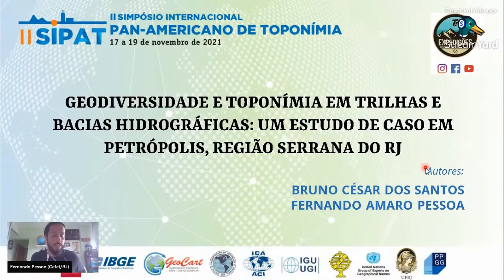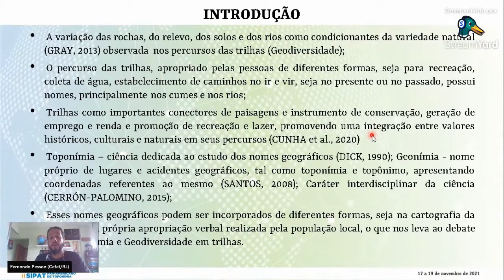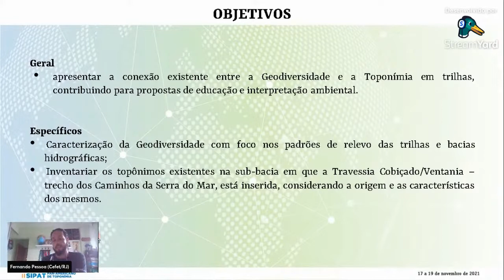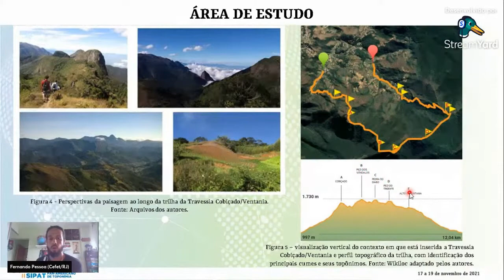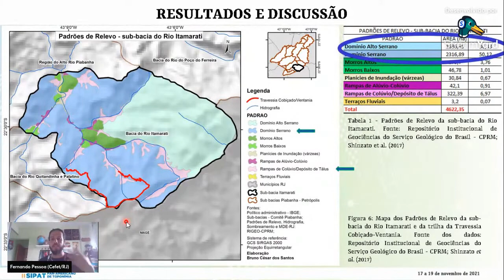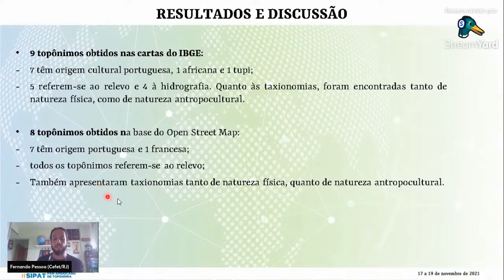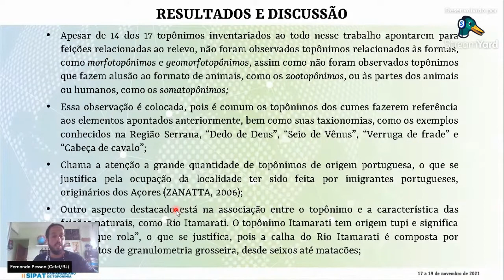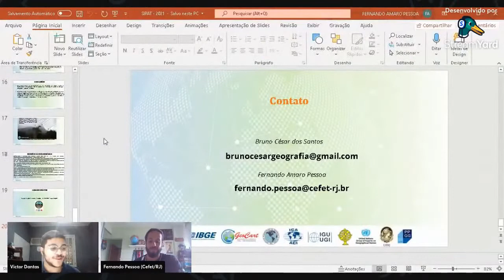422961 - GEODIVERSIDADE E TOPONÍMIA EM TRILHAS E BACIAS HIDROGRÁFICAS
II Simpósio Internacional Pan-americano de Toponímia - SIPAT 2021
Realizado remotamente nos dias 17, 18 e 19/11/2021.
Vídeo de apresentação de um dos trabalhos no evento.